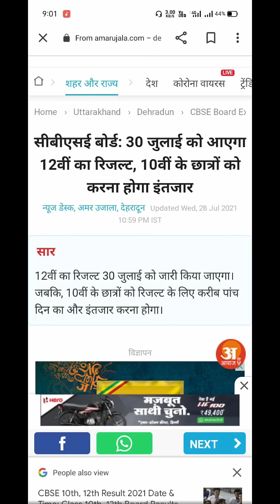Cbse Shocking News 🤭 , Cbse Result in August Now 🥺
doston Amar ujala ki report ke hisab se barahvin ka result CBSE ka ab 30 July ko aur dasvin ke result mein Thoda time lagega is report ke sabse dasvin ka result August ke pahle week mein aaega.

CBSE RESULT VERY SHOCKING NEWS 🥺 by ExamJankari